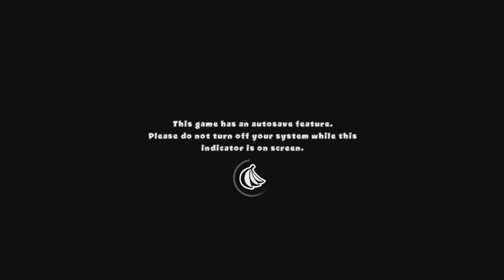Bloons TD 5_20240618043133